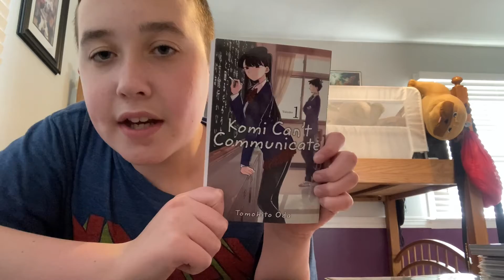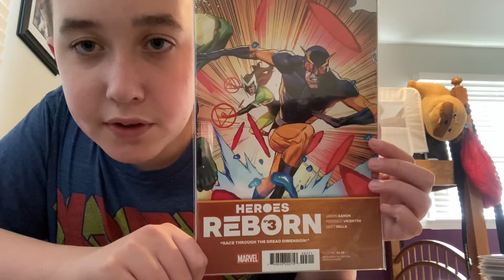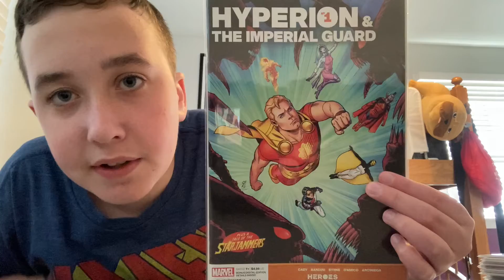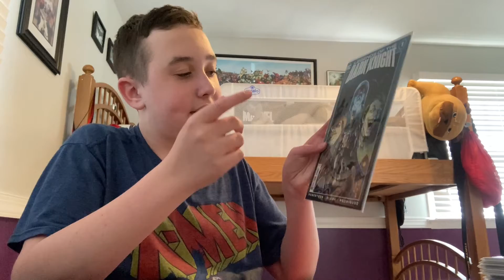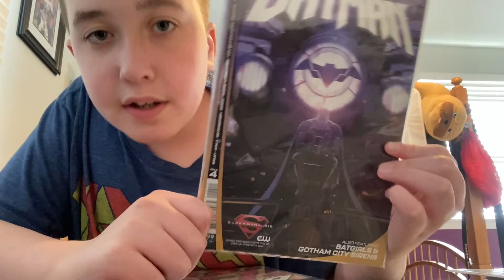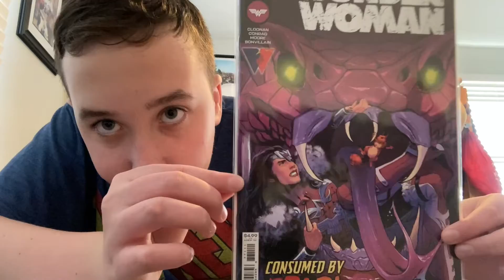Comic Book and Manga Haul (14 Comics) 5/24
I got the comics Sunday and made this video Monday. Sorry for posting it so late. Hope you liked the video.